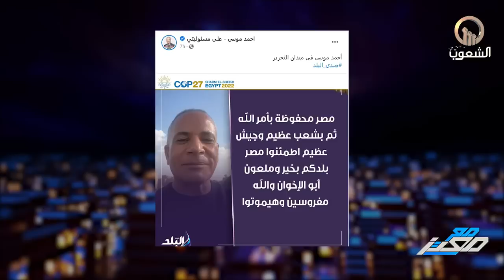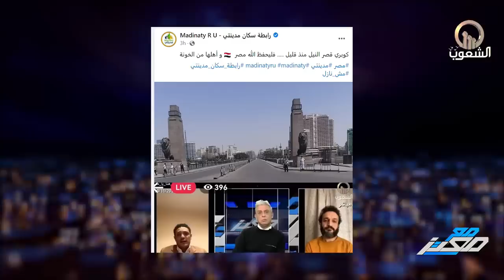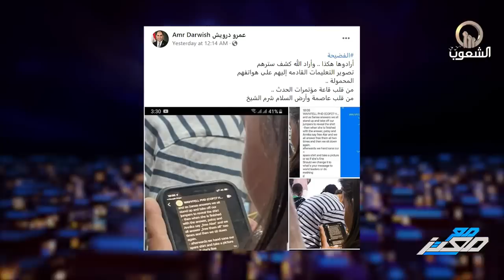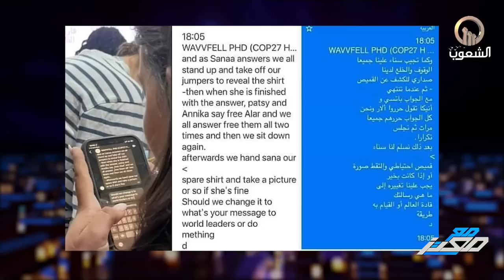أغرب مشاهد مؤتمر المناخ .. تظاهرات كوميدية لأتباع السيسي تتحول لف ضيحة عالمية